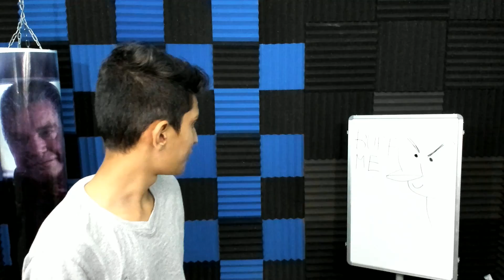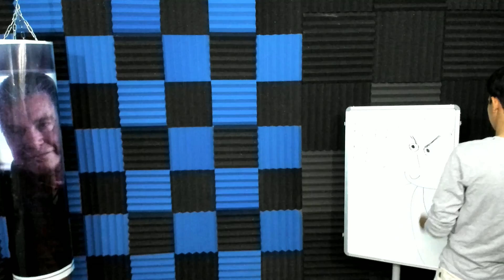MAX CROW IN THE MIDDLE CHALLENGE! :: Brawl Stars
By submitting a clip you give me the full rights to edit it in my original unfunny way, use it for my videos and monetize it Going into the middle of feast or famine with crow at 0 trophies!

In today's video, We're playing crow on feast or famine and going into the middle, trying to get all the boxes and here's what we got.

For more new Brawl Stars Content,